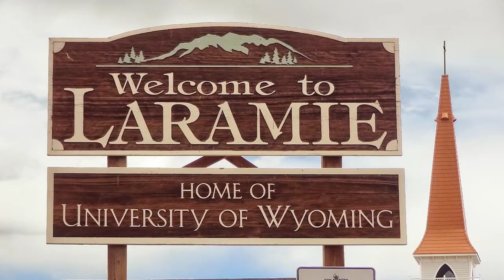Adam Coop is a Pastor in Laramie, WY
Adam Coop is a Pastor at White Water Christian Church in Laramie, WY and he speaks about his experience receiving  the COVID19 vaccine and shares how he came to support COVID-19 vaccination as part of his faith practice and his service to his community.